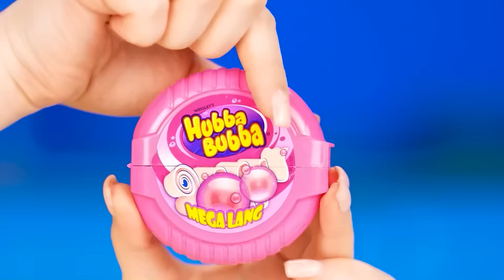Ja vs Babcia — Kulinarne Wyzwanie | Nieznane Kuchenne Sztuczki i Przybory od Multi DO Smile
Kto wygra kulinarną bitwę? Ruszajmy wszyscy razem na nowe wyzwanie!